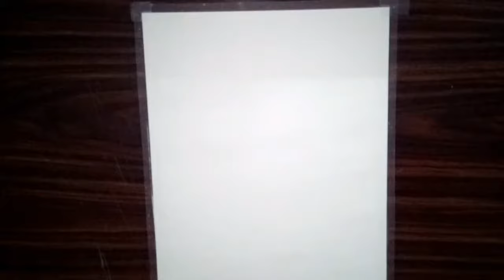Drawing a moonlight scenery with oil pastels for beginners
In this video I will show you how to draw moonlight scenery for beginners.

Materials used
Camel Oil pastels
Black markers
Staedler EE pencil
Staedler 2b pencil
Staedtler Mars Lumograph 100G6 Soft Grades 8B-HB Pencil (Tin Of 6)

For smudging use
Rough cloth OR paper stumps

Asint Paper Stump (Set Of 6 Pc)